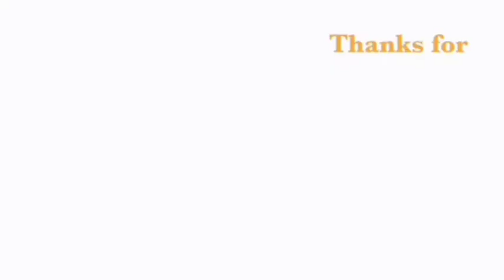បទវិន័យប្រចាំជីវិតរបស់អ្នកប្រាជ្ញាសូក្រាត/ កំពូលទស្សនៈវិទូប្រទេសក្រិក/ Socrates' rule of life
រៀនពីគំរូល្អរបស់កំពូលអ្នកប្រាជ្ញា/ Learn from famous people